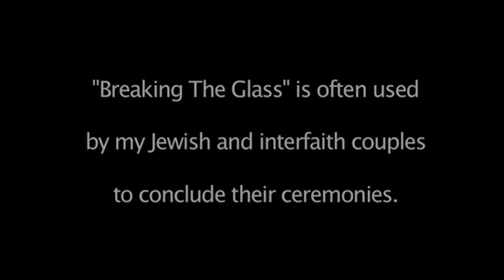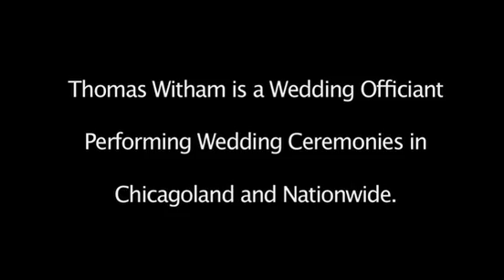Chicago Wedding Officiant Thomas Witham on Breaking the Glass in Wedding Ceremonies.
Chicago Wedding Officiant Thomas Witham Gives an Example of  Breaking The Glass to conclude Jewish and interfaith wedding ceremonies.